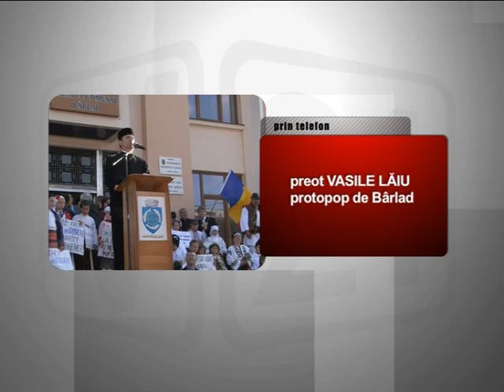gazele de sist ii scot in strada